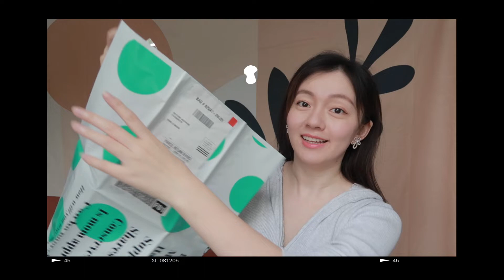我的二手交易经验分享 | 如何处理闲置衣物 How I resell thrift clothing | Poshmark Mercari Offerup TheRealReal ThredUp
时间线：
00:00~01:39 为什么买卖二手
01:40~03:06 Moonbbs
03:07~03:41 微信群
03:42~04:52 Offerup
04:53~07:35 TheRealReal
07:36~08:49 POSHMARK
08:50~09:48 MERCARI
09:49~11:02 Buffalo Exchange
11:03~12:56 ThredUp
12:57~15:49 有趣的小故事

and get up to $30.

and get $5

⭐️【补充】：
因为时长原因尽量缩减了，另外还有学校和公司的邮件内部Sell&Buy的群大家可以了解一下，都是同学或者同事比较安全可靠，我出过相对贵一点的手机和电脑，对方都可以当面验货和付钱，方便也放心。
➕【Plus关于打包快递】offerup和mercari可以尽量选小一点的Package减少重量省邮费。买家看到邮费低也会更愿意购买。平时我会把买衣服的快递袋留着以备未来再次利用。还可以在USPS官网免费领padded envelop，很适合寄小件衣服。

北美零食美妆购物平台。注册后24小时内下单就可以添加一个免费的新人福袋到购物车，还有免费的10个口罩。

注册使用邀请码送5刀代金券 ⭐️rella818⭐️